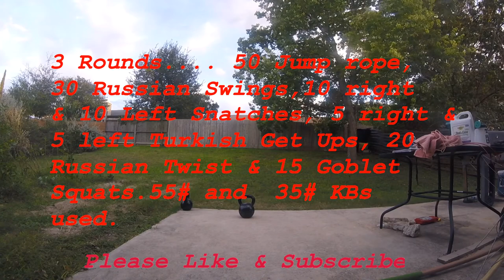Kettlebell Workout #74 The Russian Swing & Twist, with a Turkish Get Up, Snatch and Goblet Squat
3 Rounds... 50 jump ropes, 30 Russian Swings, 10  Right and 10 Left Snatches, 5 Right and 5 Left Turkish Get Ups, 20 Russian Twist and 15 Goblet Squats. 50#  and 35 # Kettlebells were used...